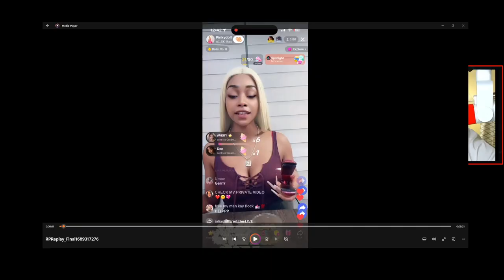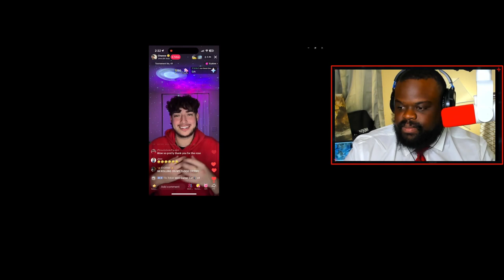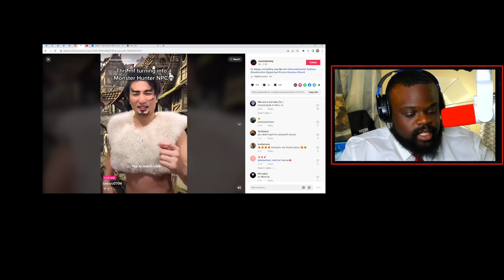The NPC “Gang Gang” Tik Tok Trend. Deeper Look.